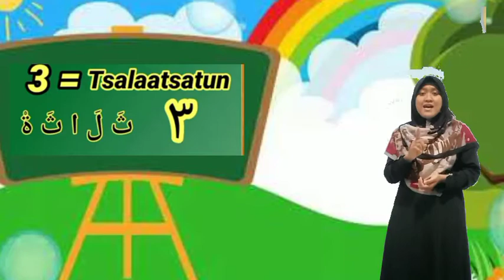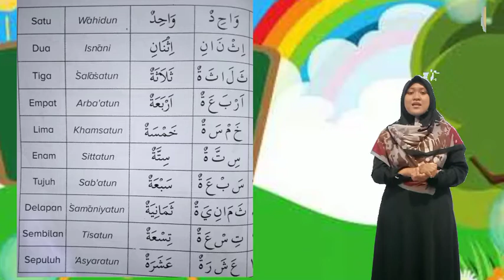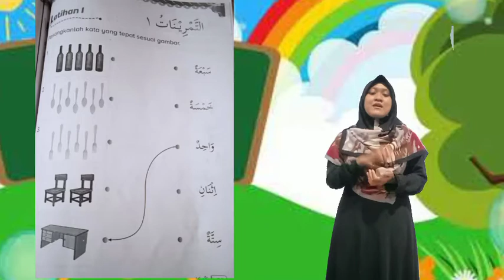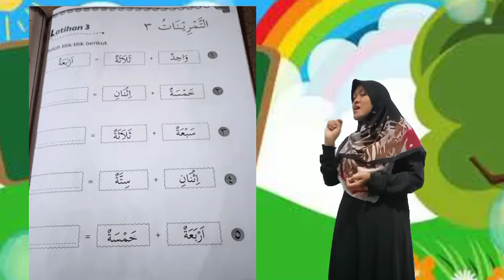Kelas 1 - Bahasa Arab - Bilangan (Selasa 12 Januari 2021)